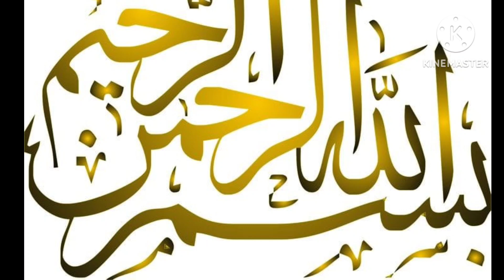Sab se bare bura ye jo Allah ko passad nahi hai ۔سب سے قبح برای islamic corner